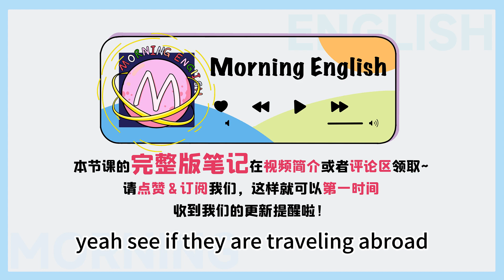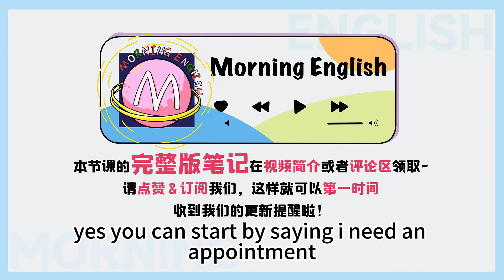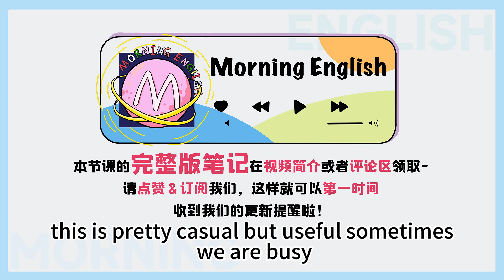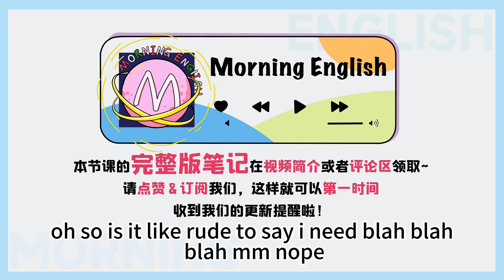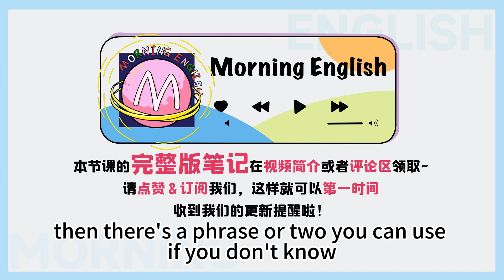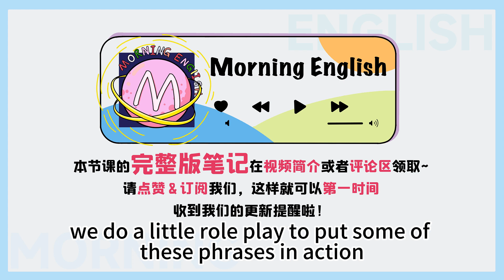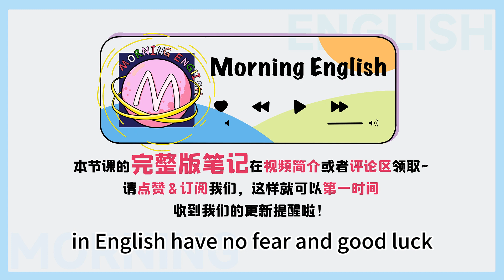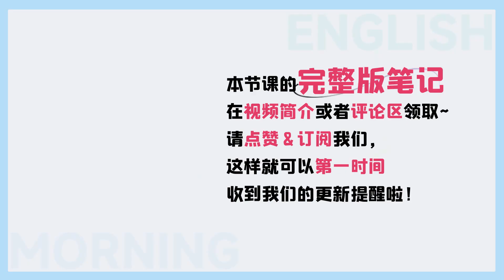在國外，如何預約看病掛號？